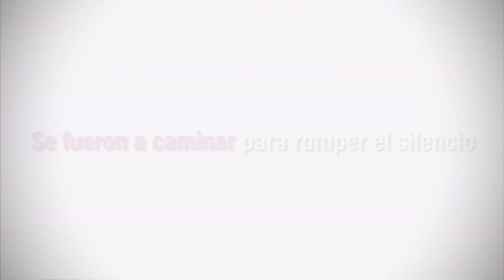Marcha contra la violencia de género 25N en SLP